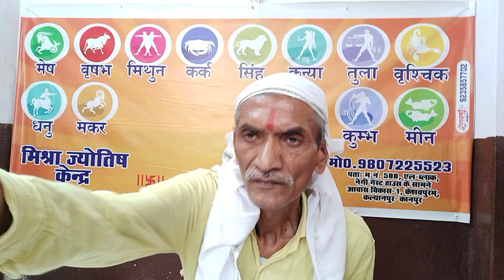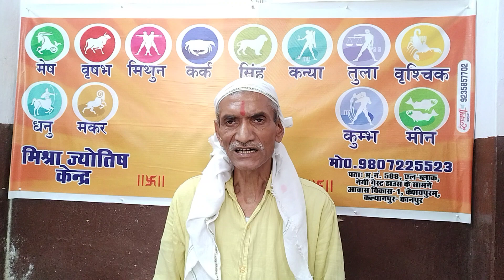सूर्य ग्रहण 2023 गर्भवती महिलाओं के लिए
मो . न . 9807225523।                                             मिश्रा ज्योतिष केंद्र।                                                             कानपुर नगर यू पी